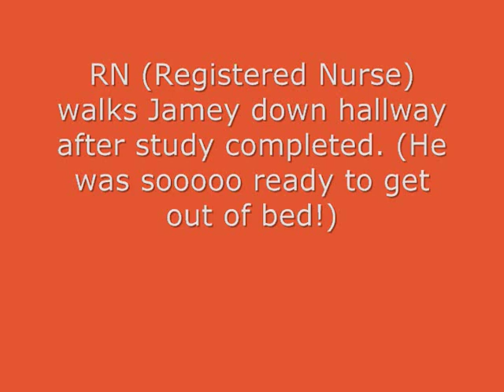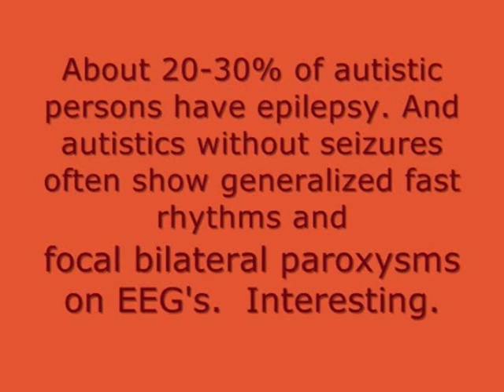Autism and Epilepsy Sleep Study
Autistic Young Adult Completes EEG-Video Telemetry Study at Kaiser Hospital Los Angeles, with support of excellent Kaiser Hospital staff: Thank you awesome EEG Tech, RN's and CNA's for making our overnight stay less stressful!